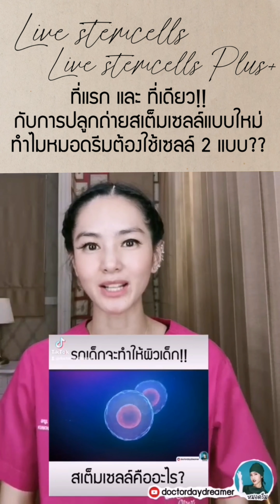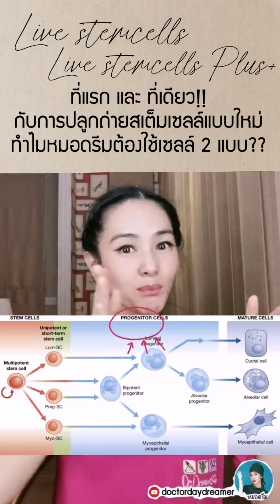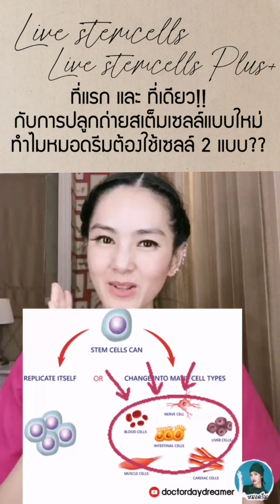ที่แรก สเต็มเซลล์ ชนิดใหม่!! 💉แก้ไขฉีดเซลล์แบบธรรมดาแล้วไม่เห็นผล | DOCTOR DAYDREAMER